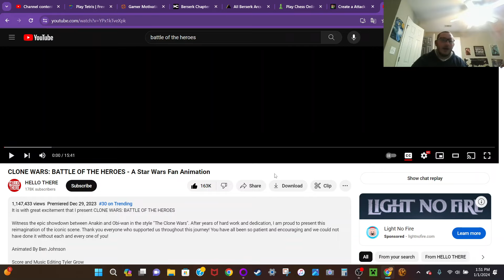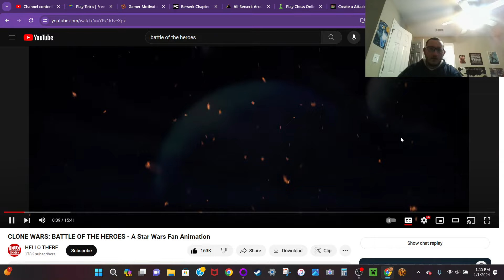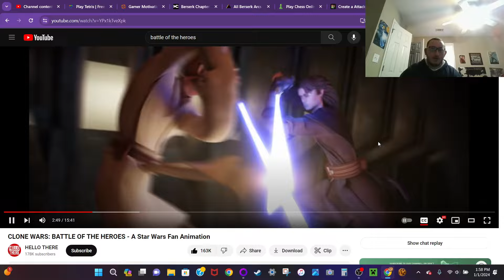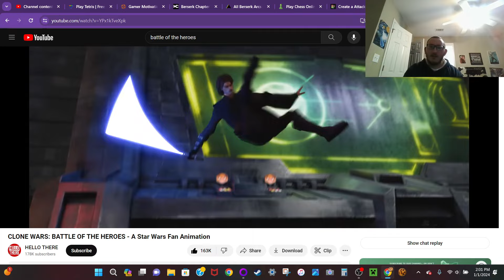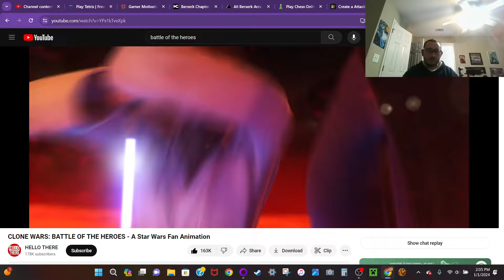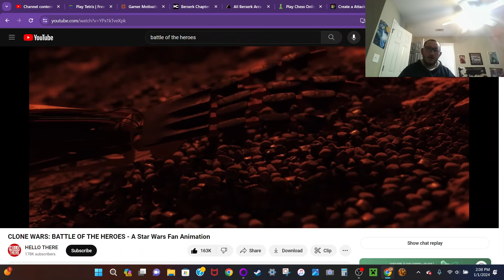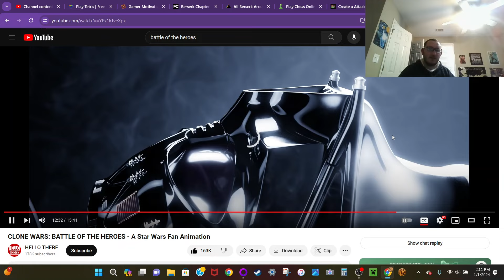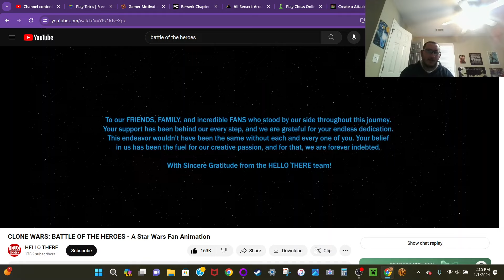Reacting to the greatest Star Wars fan project I have ever seen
Enjoy my content, and please know that anything I say is purely my opinion.
Once again, I will say if I didn't make it clear enough in the video, please check out this channel and support them for this so it gets even more views and even higher on trending.